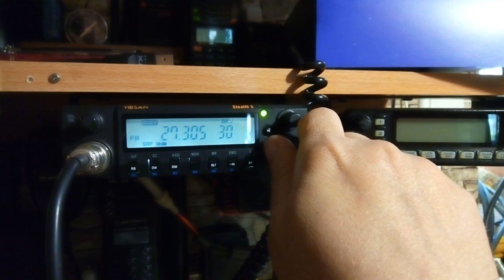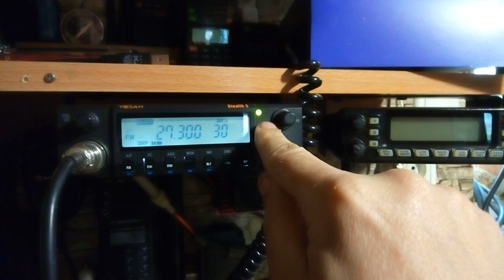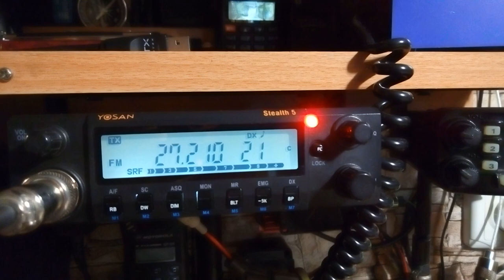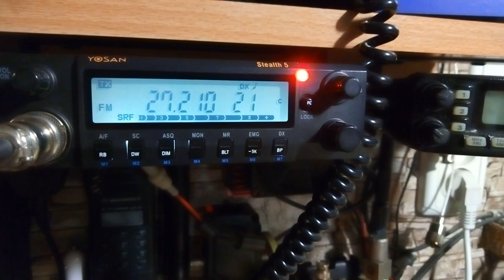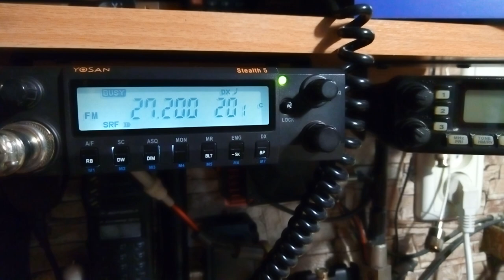Босния на 27 мгц